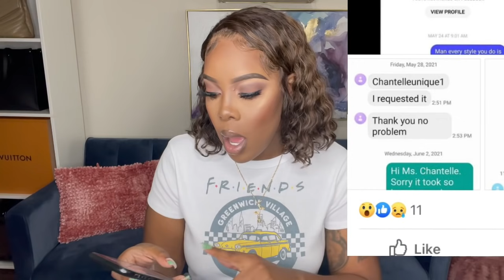STORYTIME|CATFISH SCAMS $5K PRETENDING TO BE ME !!!!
Hey Finesse Fam 👋🏾

GET YOUR 🍿 AND 🍷 .

✨SOCIAL MEDIA ✨

ALL LOVE,

CHANEL